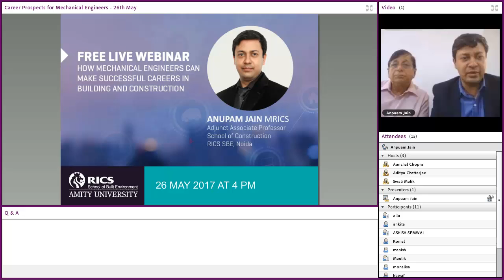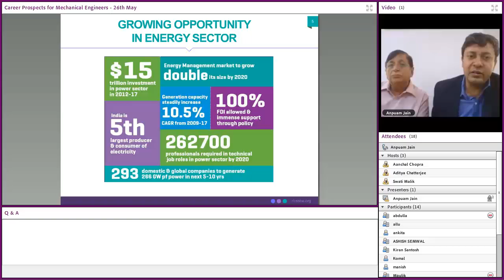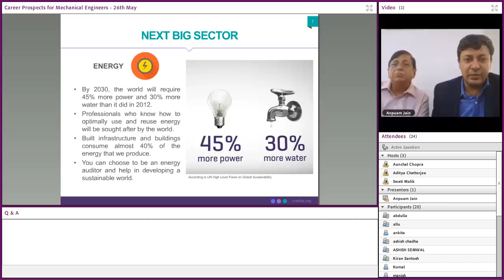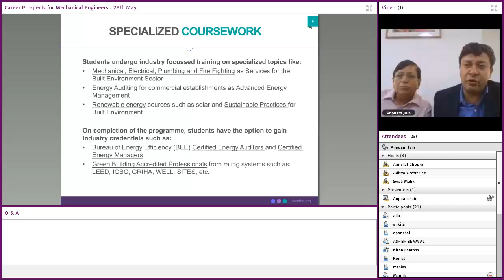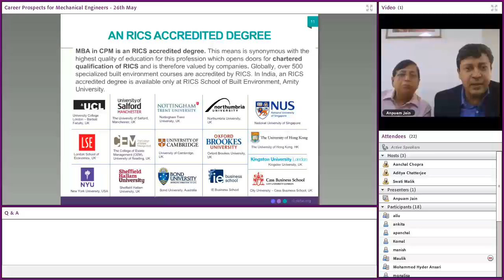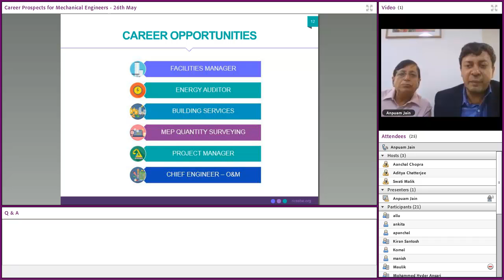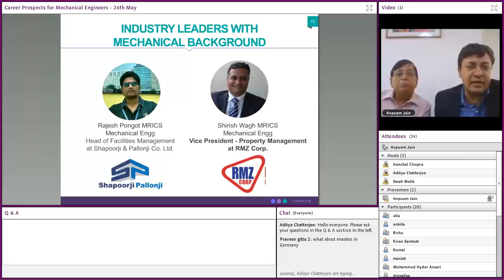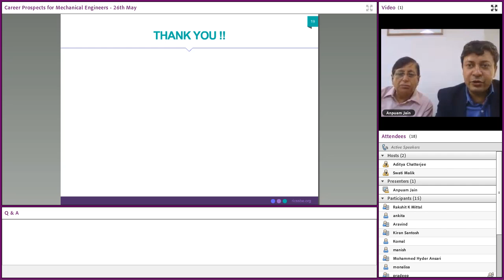Anupam Jain & Col. Grover talk about prospects for mechanical engineers | 26 May 2017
Anupam Jain MRICS Adjunct Associate Professor, School of Construction & Col. G.K. Grover, Professor Emeritus School of Real Estate presented a webinar for mechanical engineers.

In this informatory webinar, you will be able to understand:

1.Why real estate & construction is the next big sector?
2. The kind of careers you can pursue in this industry
3. The type of employers you can work with
4. Career opportunities in India and abroad
5. Specialized courses and its comparison

This will be followed by a Q&A round where you can get specific answers directly.